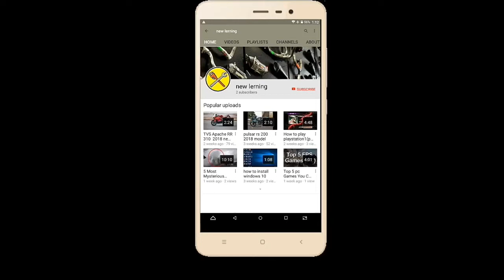Project IGI 2 Covert Strike mission 16 The Ancient Temple.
Project IGI 2  Covert Strike mission 16 The Ancient Temple gameplay on pc/computer.